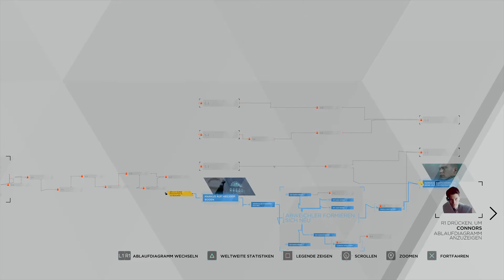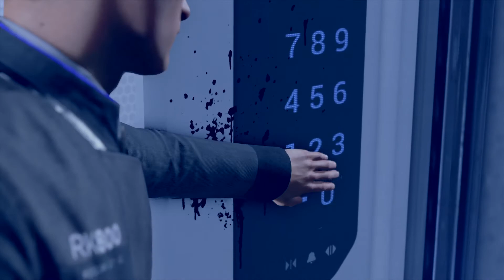Detroit: Become Human : Schwere Entscheidung # 23